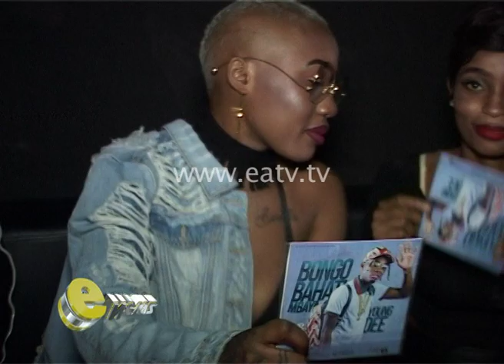ENEWZ - "Sina tatizo na Young Dee" - Mamisa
Mama mtoto wa  Young D, Mamisa  amesema hana tatizo lolote na Young D ni baada ya kukaa na kukubaliana kuhusiana na jinsi ya kumlea mtoto wao japo alikiri kuchezea vitasa kabla ya Young Dee kuamua kuacha matumizi ya madawa za kulevya